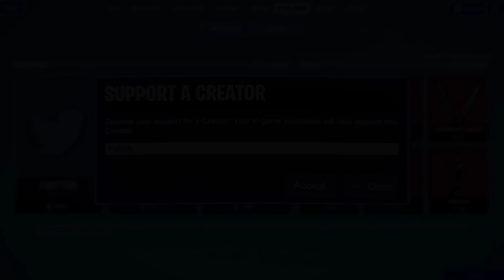LOVE CURSE 💔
🎯Make sure to use code “Fakeify” in the item shop!